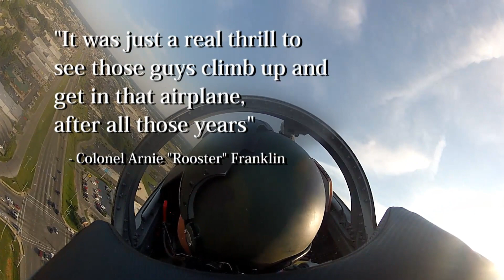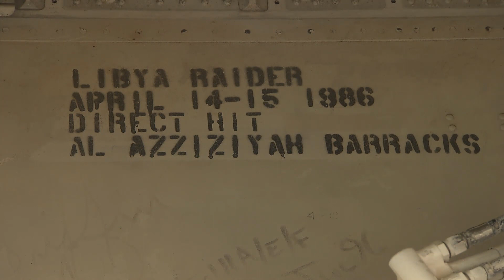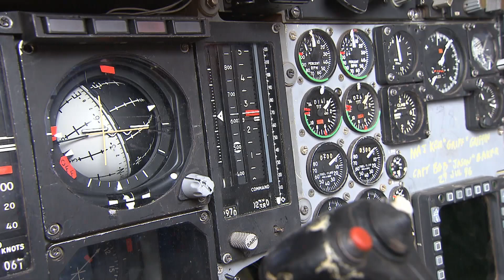MainStreet - "F-111 Restoration"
Karen Webb witnessed the pride and hard work that go hand-in-hand in her story about the resurrection of an F-111 airplane that's taken it's rightful place in Aviation Heritage Park, in Bowling Green, Kentucky.